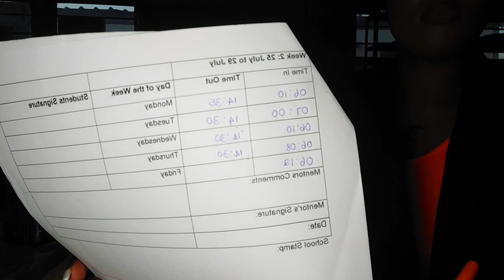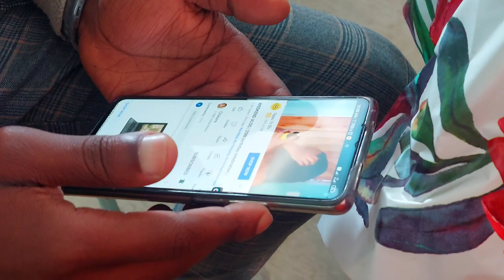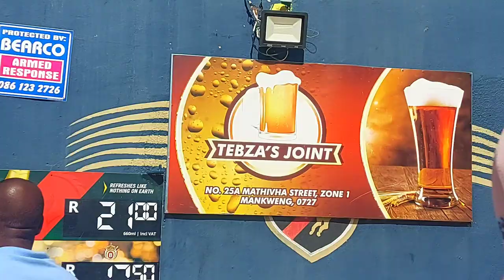COLLEGE WEEKEND VLOG | student teacher edition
: BeautyByChikare
                  : Semonosiblings